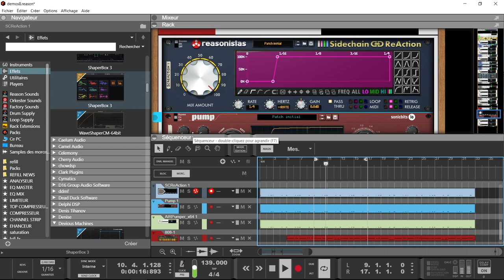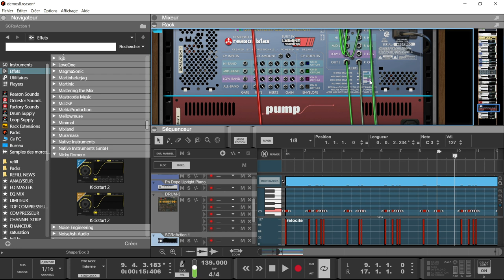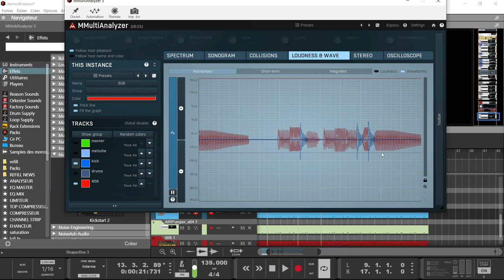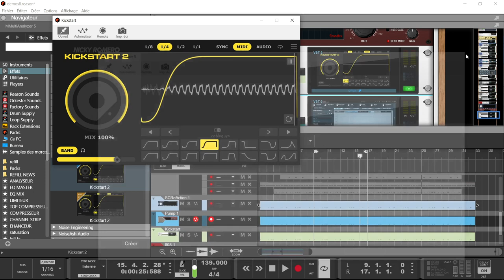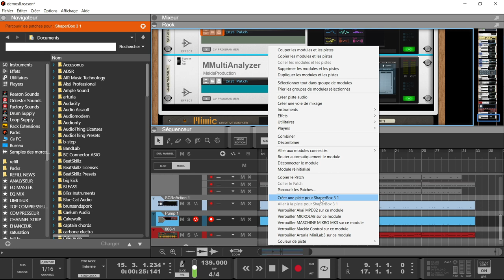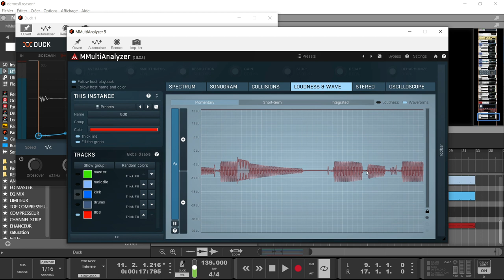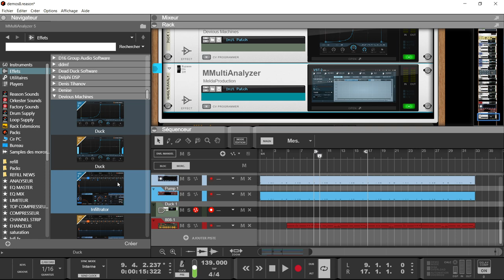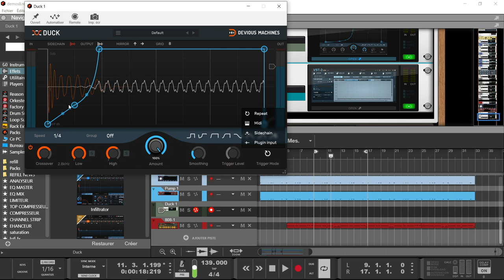UTILISATION DES ENVELOPE SHAPER DANS REASON 12 POUR LE SIDE CHAINE AVEC COMMADE AUDIO ET MIDI